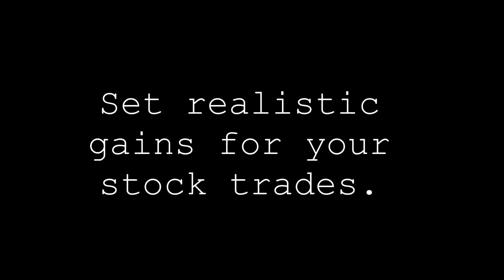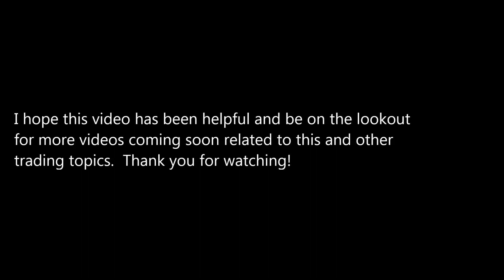Why it's important to set realistic gains for your penny stock trades.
In this short video, I will talk about why it's important to set realistic gains for your stock trades.